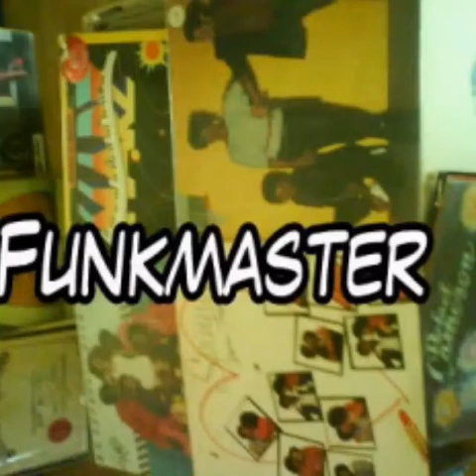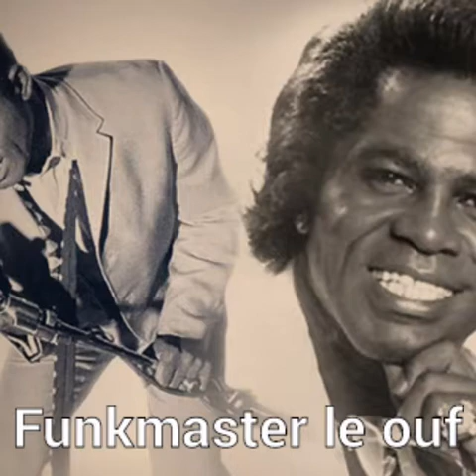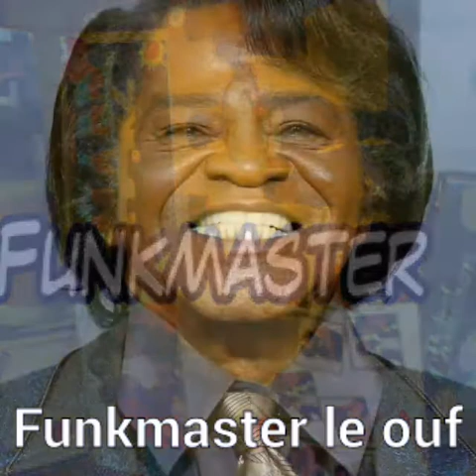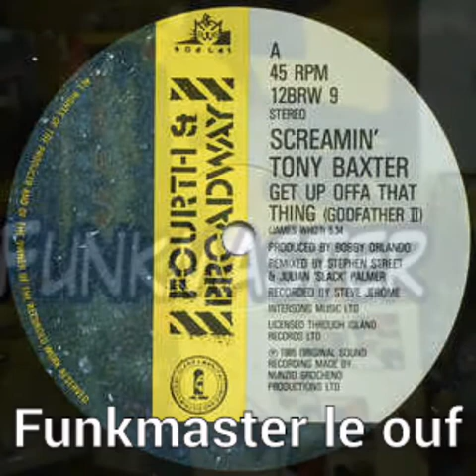Screamin Tony Baxter " Get Up Off That Thang " (James Who?)